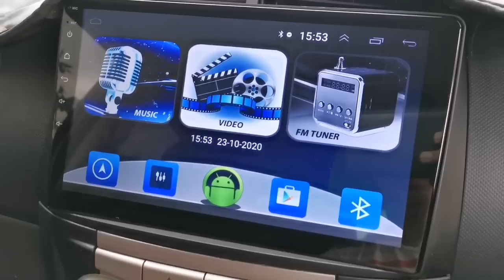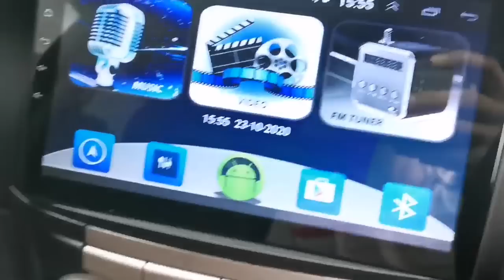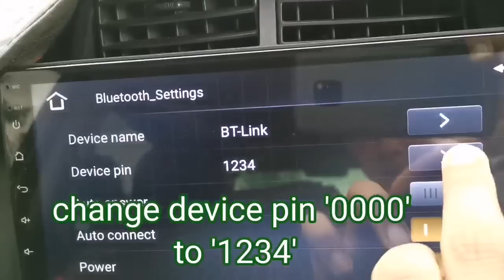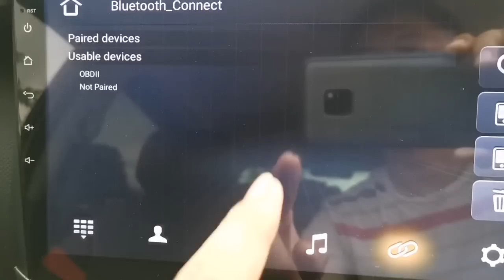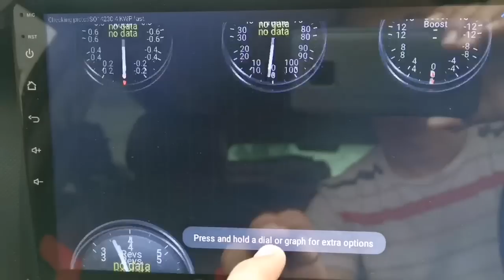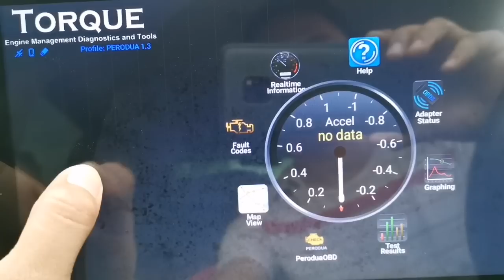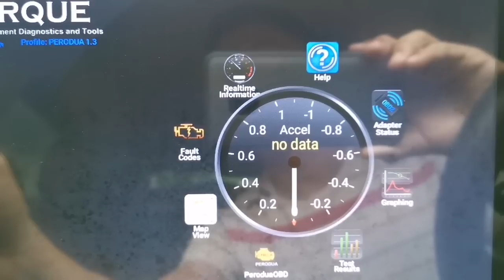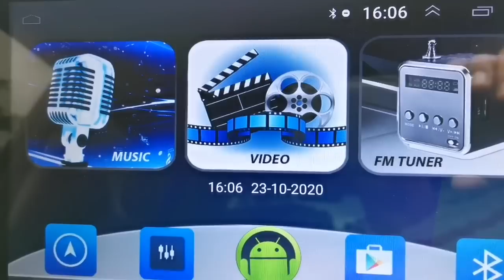Torque Pro App Bluetooth OBD2 pair to Android head unit player {Turn on CC English Sub}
How to pair obd2 bluetooth scanner on most android head unit. I tried many method's but this one worked on me. Just for sharing.
On CC / Subtitle English available. . hope can help u guys

Saya doakan semoga kita semua murah rezeki, panjang umur, dan dipermudahkan urusan.

Tutorial Torque App Android bagi sesiapa yang mengalami kesukaran untuk 'Connect' atau 'Pair' OBD2 Bluetooth Scanner kepada Android jenis head unit kereta. Cara ini berkesan bagi saya setelah mencuba beberapa kaedah untuk 'Pairing' masih tidak berhasil. Sila tonton sehingga habis dan.,,

Soundtrack#
🎧 DRAGON BALL SUPER (Trap Remix)